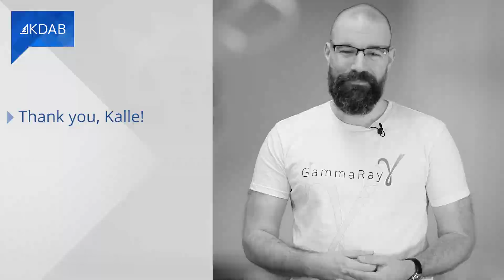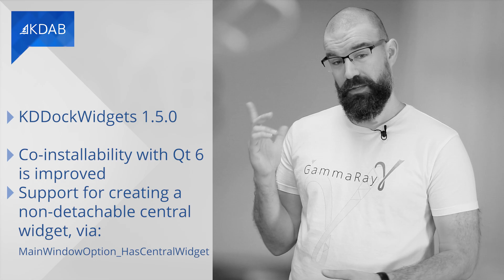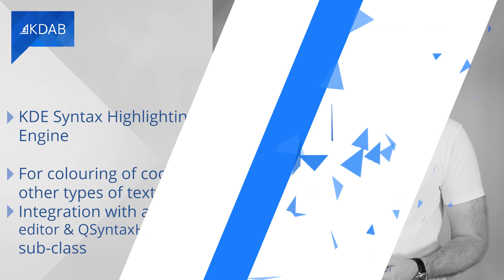KDAB News 11/2021 – Topics: Remote Work Interview with KDAB’s CEO; KDDockWidgets for Qt6 and more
Welcome to the last KDAB News edition of this year, the monthly update for professionals working with Qt, C++, and 3D technologies.

In this edition we have:

0:00 Intro
0:30 “How does a remote company work”, with Kalle Dalheimer
9:03 KDDockWidgets for Qt6
9:51 Tool of the month - KDE Syntax Highlighting Engine
10:38 Announcements: New events dates!
11:24 Resources: Videos and talks from Qt World Summit 2021 and Squish Days
11:38 Fun extras…

    Resources
All videos from Qt World Summit 2021: